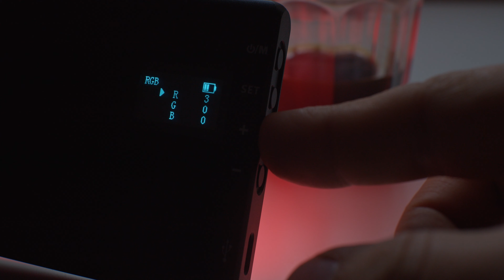Ha ezzel sem lesznek pazar felvételeid, akkor más a baj...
Itt meg tudod venni ezt a kis lámpiont. Európából érkezett nekem is, nem vámolják meg.

Kár hogy nem vágnak még hozzám kettőt, tudnék mit kezdeni velük egyébként. :D